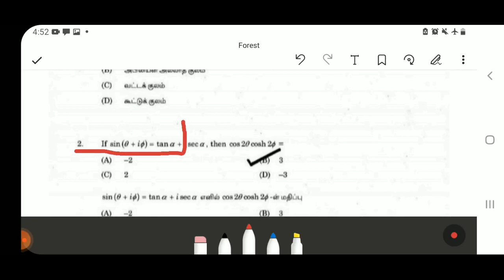TNPSC புள்ளியியல் தேர்வுகள் கணிதம் Revision Class 1